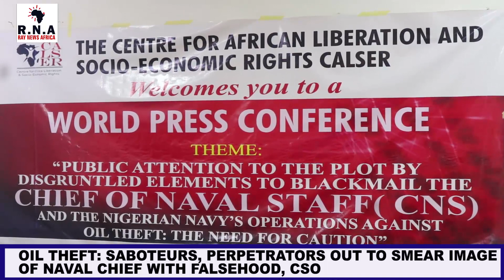Oil Theft: Saboteurs, Perpetrators Out To Smear Image Of Naval Chief With Falsehood, CSO Warns